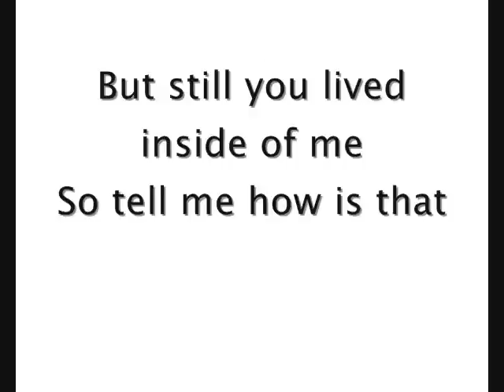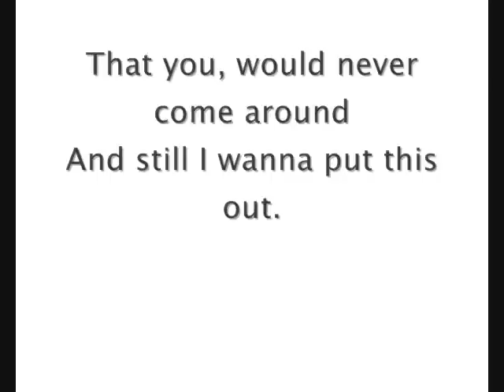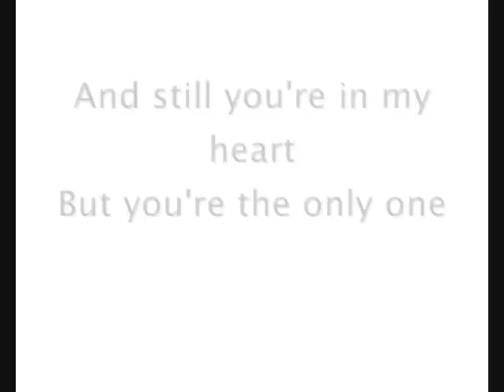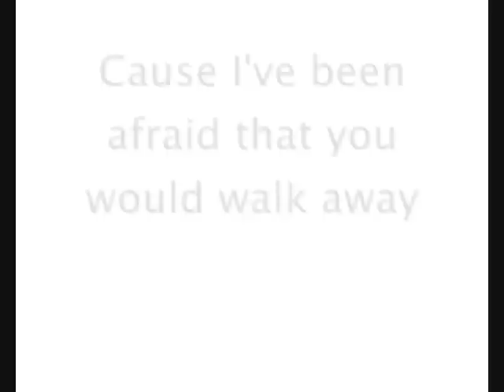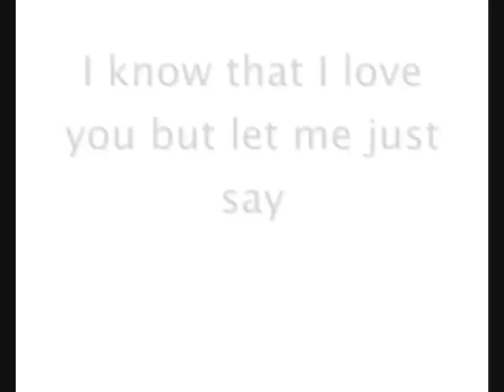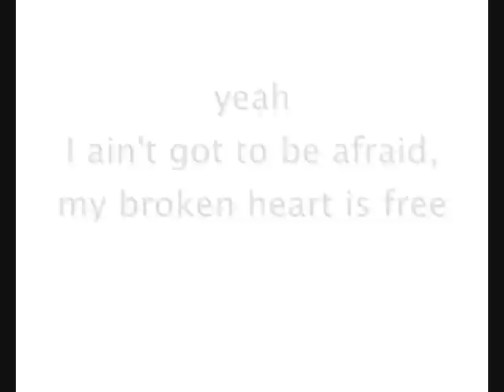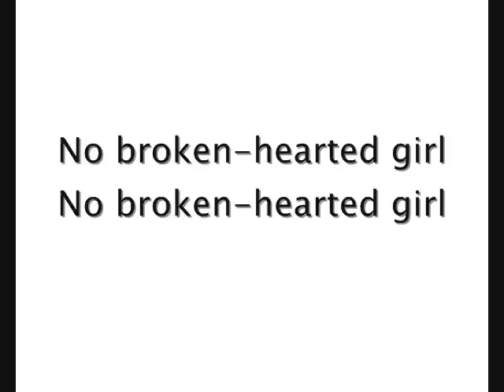Broken Hearted Girl - Beyonce (w/ lyrics)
Broken Hearted Girl - Beyonce